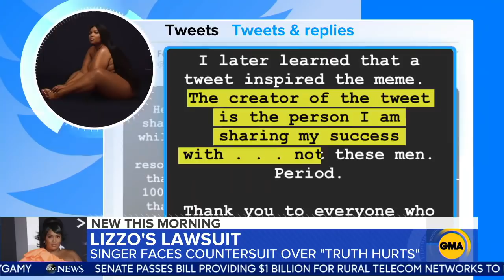Lizzo facing new counter suit over her hit song | GMA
It started when a few song-writers posted on Instagram claiming they played a role in creating the song, "Truth Hurts."